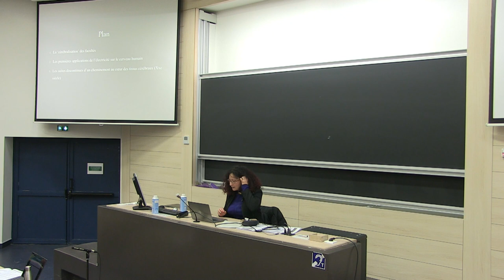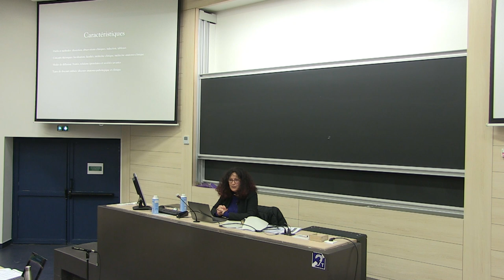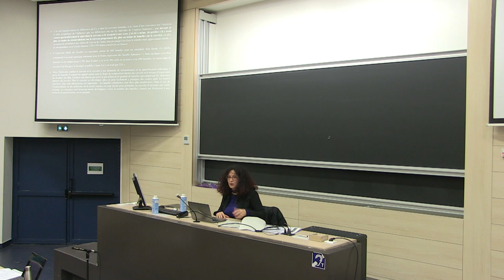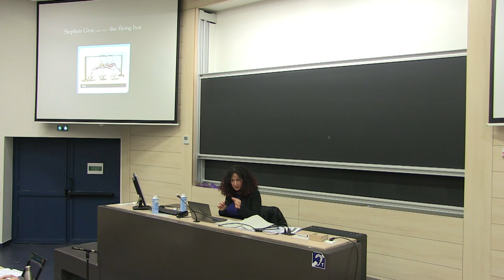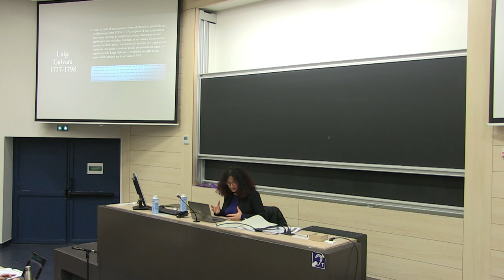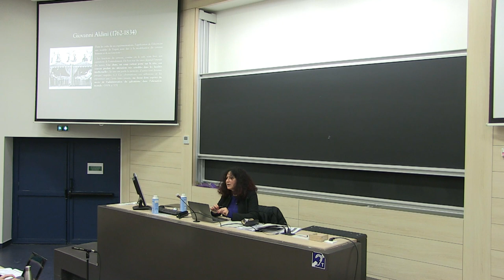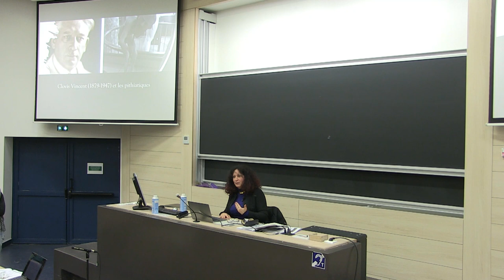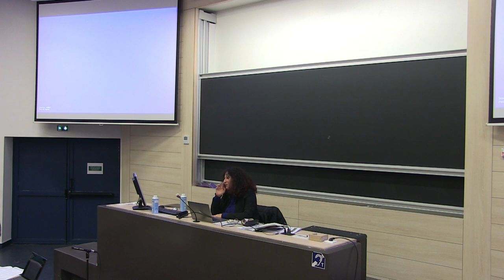PHITECO 2024 | Céline CHERICI. Imaginaire technique et épistémologie de la santé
Céline CHERICI (CHSSC, Université de Picardie Jules Verne) : Imaginaire technique et épistémologie de la santé.
Au cœur des techniques et des concepts neuroscientifiques, des contextes contemporains font échos avec des réalités anciennes. Peut-on parler « d’imaginaires techniques » au XVIIIe siècle ? De quelle façon l’émergence des sciences du cerveau humain croise-t-elle celle des premières électrothérapies ? Pour répondre à ces questions, nous allons recourir à une épistémologie critique du savoir permettant de les resituer sur un temps afin d’en saisir la complexité. A travers le cas de l’application de l’électricité au cerveau humain, ce qui va mener ces réflexions jusqu’à la stimulation cérébrale électrique, nous allons voir différents niveaux de complexité s’entrecroiser :
- Outils et méthodes
- Concepts théoriques
- Modes de diffusion
- Types de discours utilisés
Nous partirons de l’hypothèse selon laquelle les électrothérapies, qui se développent à partir de la fin du XVIIIe siècle, se fondent sur des théories qui partent de l’imaginaire de la localisation cérébrale des facultés. A partir du moment où les maux de l’âme sont cérébralisés en termes de troubles cérébraux, des fondements biologiques sont durablement posés à une future médecine mentale, mêlant neurosciences et psychiatrie biologique.